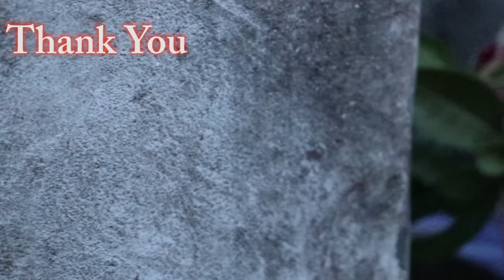Adenium Desert Roseshow EP 88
adenium socotranum